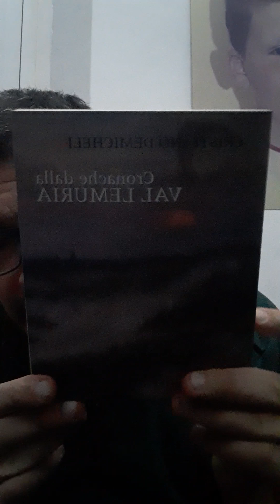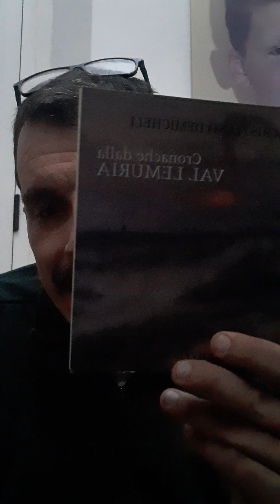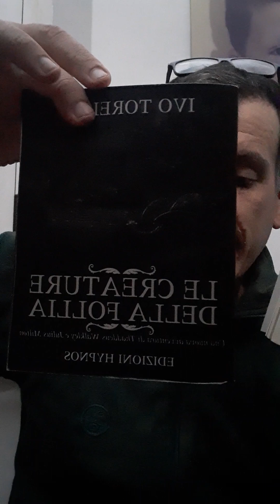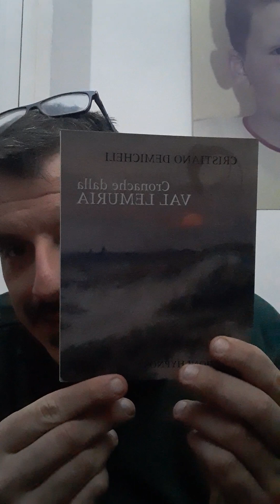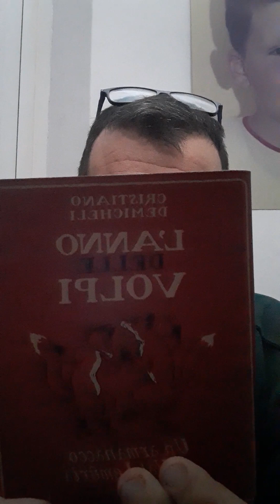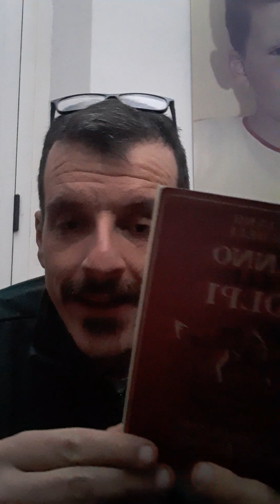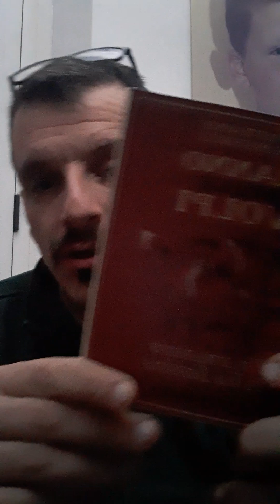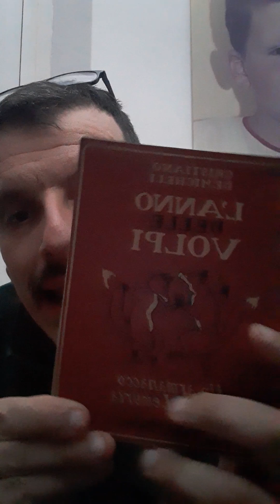I Maestri della letteratura fantastica: CRISTIANO DEMICHELI.